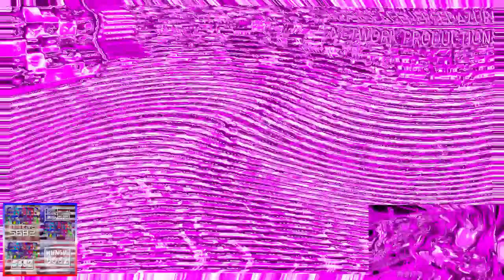Radiotelevisione Italiana Csupo (Tre, 1988) Effects Round 12 vs. Everyone (12⁄23+5)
@Buchepsicatasilor3261 will do Round 13.

List:

Audioup V1
Eco-Friendlyup V1.NONE + Radioup V15.2.VOCODEX
CZIEF561FlangedPulseChorded + Ruined Twitter Chord
StereoWaves
54.0 DUH + Scythe Effect 2.0
Buffalo Sauce
TBMLE128XTBMLE320up V1.NONE + DiamondSupersawChorded
Ocean Swirl 1.2
DanoneGirlup V1 + 4ormulator V6
AGRBDM657 Diamond + TGSMWI4701up V1.VOCODEX
Wacky Crazy Diamond
TWDBVE8201vocoding + SpectreSpinCycleLight
Glowshafted
TMWMLM174XTNMLM728Up V1.NONE + MilkDayFlangedSawChorded
X Is So Weird